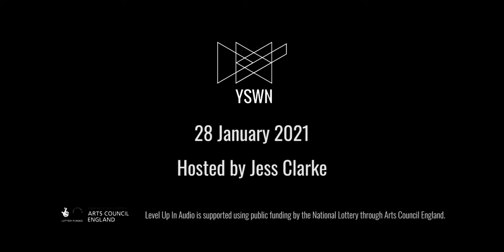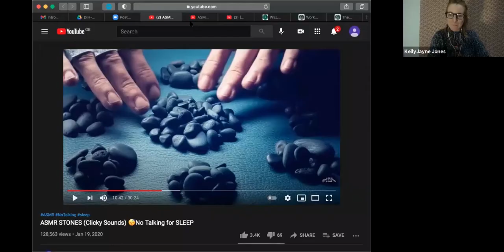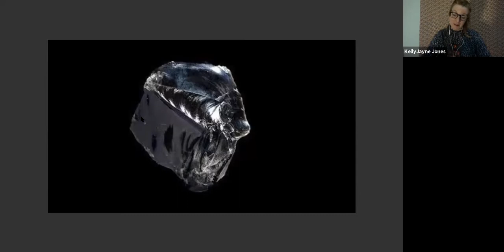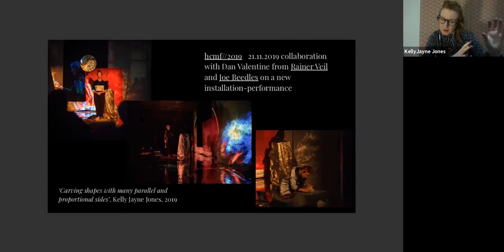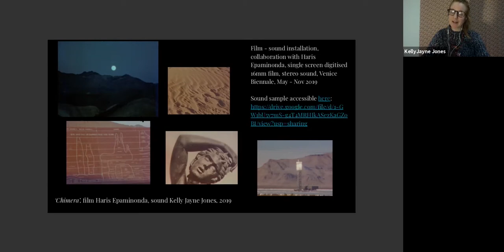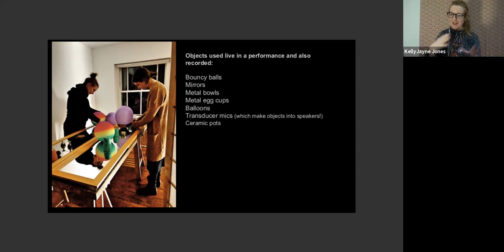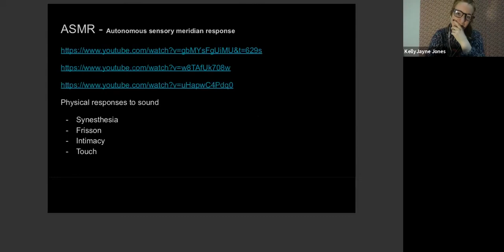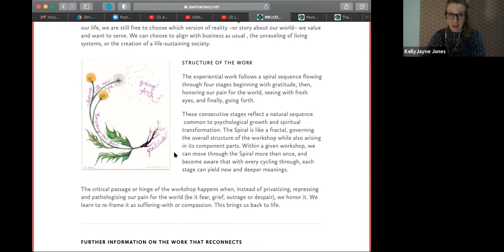Kelly Jayne Jones: Artist Talk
The second of YSWN’s online seminar series Level Up in Audio featuring artists and audio professionals sharing their practice and insight.

On 28 January 2021 Manchester based artist Kelly Jayne Jones talked about her work encompassing music, sound art and other forms of performance. Combining electronics and sound processing with acoustic sources including flute, voice and stones, her work is both boldly experimental and strikingly beautiful.
The seminar was the second of 12 online events featuring musical artists and audio professionals that ran throughout 2021 as part of Level Up In Audio. This YSWN project aimed to inspire, grow and sustain the skills and creative opportunities of women and people of minority genders who have an interest in music and technology and whose work and professional development had been curtailed by the coronavirus pandemic.

YSWN's Level Up in Audio project is supported using public funding by the National Lottery through Arts Council England.